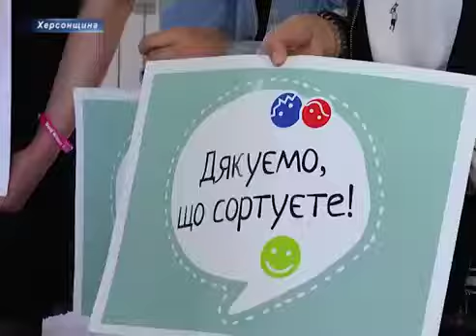У Херсоні стартував перший Чемпіонат України із бразильських шашок. 12.05.2019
Семирічна Зоряна буквально розгромила у шашки журналістів «Херсон Плюс». Дівчина – наймолодша чемпіонка України у логічній грі. Залюбки пояснює, який хід для нас був провальним.

У Херсон Зоряна приїхали із Дніпропетровщини. Разом зі своїм татом – тренером Дмитром Савінським. Мета візиту – стати учасниками першого чемпіонату України із шашок «бразильська версія».

На чемпіонат України з’їхалося чимало юних шашистів. Більше пів сотні юнаків та дівчат вітали у приміщенні шахово-шашкового клубу. Президент Херсонської обласної федерації шашок Ірина Куколєва пояснює, що на чемпіонаті представлено більше 10 областей. Змагання триватимуть  із 8 по 15 травня.

У чому особливість ж шашок «бразильська версія» пояснює 15-річна Віра Попруга, Чемпіонка світу із шашок. У Херсон дівчина приїхала із м. Кам’янське, що на Дніпропетровщині.
Та чи допомагають Вірі шашки у повсякденному житті та навчанні? Чемпіонка говорить, безумовно.

Чемпіонат із шашок став і майданчиком для херсонських екоактивістів. Ініціатива сортувати сміття на публічних заходах чи не перша в Україні, розповідає Анастасія Юрчук.
Просить шашистів уважно придивлятися до облаштованих у приміщенні контейнерів.

Крім такої благородної мети сортувати сміття, екоактивісти побажали успіхів у інтелектуальному протистоянні. Підготували і сюрприз – відповідні екологічні сувенірі. Торбинки для закупівель дошивають для всіх учасників чемпіонату – вручити мають наприкінці змагань.